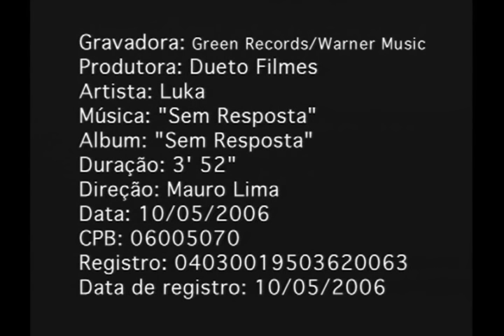Luka - Sem Resposta (Clipe Oficial)